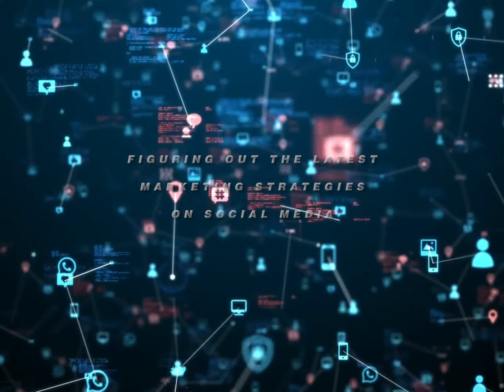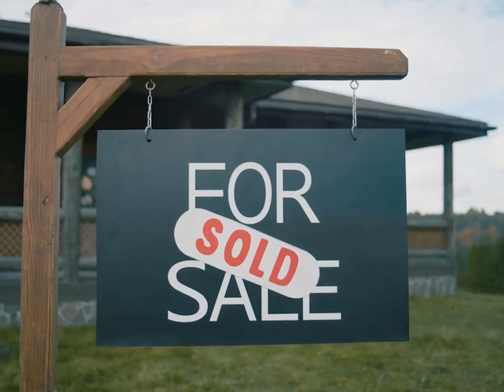I May Not Be For You IF...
You know how they say, "Everybody just ain't for everybody," and the truth of the matter is, I might not be the right agent for you. And that's okay. I mean, let's face it, if you like to spend countless days and nights scrolling on websites, making calls to a zillion agents, trying to find out if a property is still available, only to get a voicemail and no call back, more power to you.  Watch to see who we ARE right for...

I'd love to help you make a smooth move to Raleigh North Carolina!

🤔Thinking of moving to Raleigh North Carolina? Let us help!